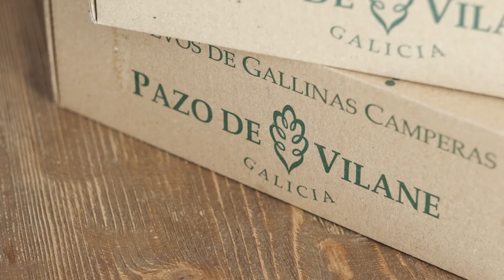Mayonesa de aguacate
🥑✨ ¡Dale un toque diferente a tu mayonesa! 🍋🥚

Esta receta fresca de mayonesa de aguacate con huevos camperos de Pazo de Vilane será tu favorita. Perfecta y cremosa para acompañar cualquier plato o snack. ¿Te animas a probarla?

Una versión saludable y deliciosa. ¿Con qué la vas a acompañar? ¡Nos encantará que nos cuentes! 💚

Facebook 👉   / elpazodevilane
Twitter 👉   / pazodevilane
Instagram 👉   / pazodevilane
Linkedin 👉   / pazo-de-vilane